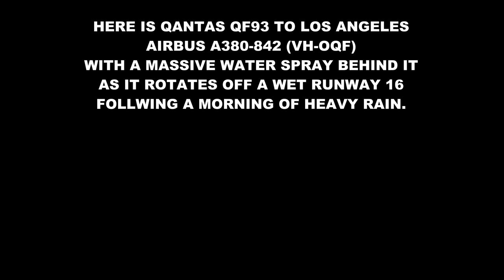4K Massive Quad Engine Water Spray as Qantas A380 Rotates from a wet Melbourne Airport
English - Check out this massive Quad engine water spray from this Qantas Airbus A380!

Melbourne and Victoria in general has had a massive downpour of rain over the last 12 hours. Here is Qantas Airbus A380-842 (VH-OQF) rotating off a very wet runway 16 wit QF93 to Los Angeles with a massive water spray.

Filmed Melbourne Airport T4 Car Park